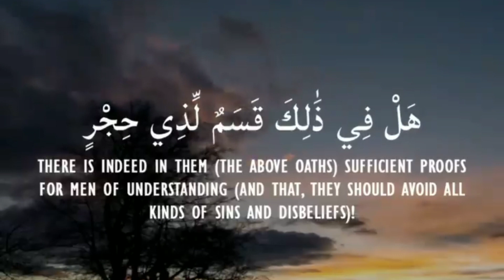Surah Al fajr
semoga menjadi inspirasi untuk menghafal Al-Qur'an amin 🤲